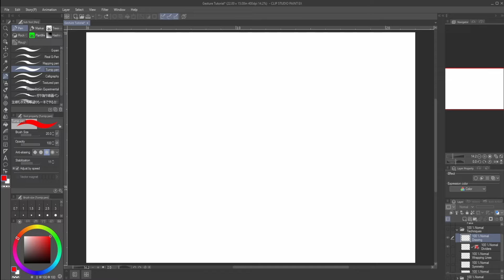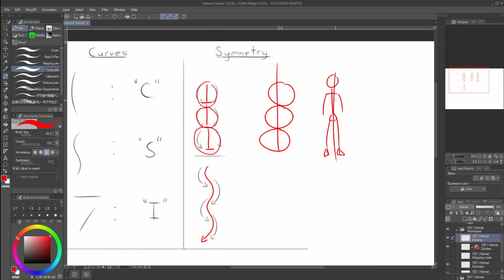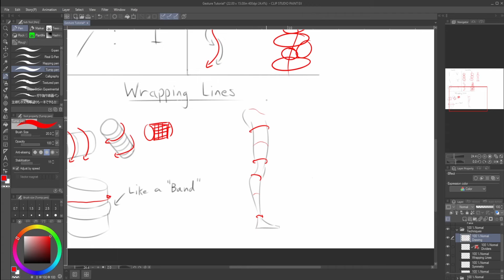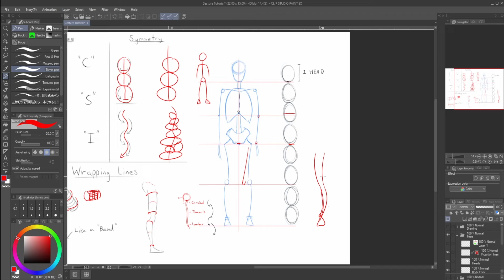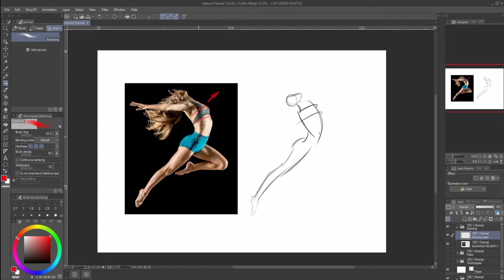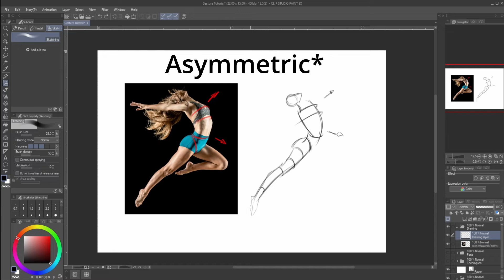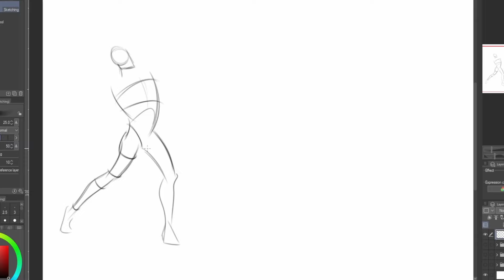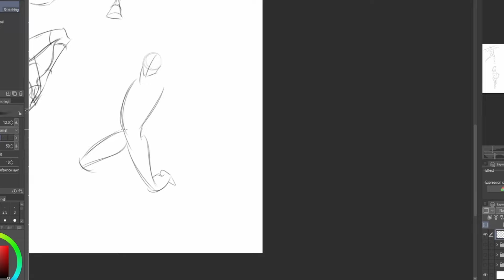GESTURE: How to Master Dynamics of the Figure! - Manga Fundamentals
In this video, we go through a step by step guide on how to draw gesture! Gesture is a necessary fundamental for any aspiring artist, and this video teaches you everything you need to know to go from beginner to pro.

The book I learned from: Figure Drawing: Design and Invention by Michael Hampton